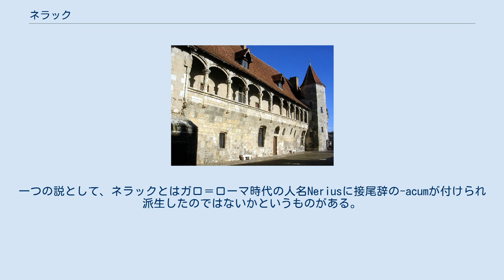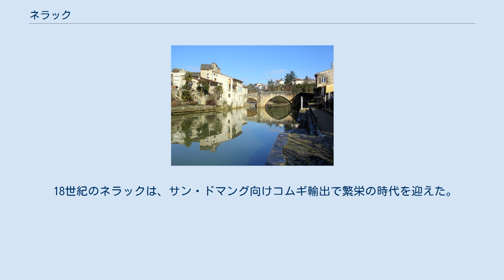ネラック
ロット＝エ＝ガロンヌ県のコミューン
ネラック （Nérac、ガスコーニュ語:Nerac）は、フランス、ヌーヴェル＝アキテーヌ地域圏、ロット＝エ＝ガロンヌ県のコミューン。
 コミューン内をベーズ川が横切り、コミューンの西側をジェリーズ川が境界となって流れる。
およそ10マイル北で、2つの河川はガロンヌ川と合流する。
 アルブレ家の宮廷が置かれたネラック城 ネラックの語源は定かでない。
一つの説として、ネラックとはガロ＝ローマ時代の人名Neriusに接尾辞の-acumが付けられ派生したのではないかというものがある。
 1832年、ガレンヌ地区でガロ＝ローマ時代のヴィッラ遺跡が発掘された。
 ネラックがまちとして繁栄の頂点に達したのは、アルブレ家が領主となった16世紀である。
ランド地方のラブリから11世紀に移ってきたアルブレ家は、1484年にジャン3世（フアン3世）がナバラ女王カタリナ1世と結婚してナバラ王となった。
2人の長男エンリケ2世は1527年にマルグリット・ダングレームと結婚した。
2人の間に生まれたジャンヌ・ダルブレはブルボン家のアントワーヌの妻となり、のちにユグノーに改宗している。
 1530年代から、領主ジャンヌ・ダルブレの影響を受けたネラック住民は新教徒となり、第一次ユグノー戦争に身を投じた。
 シャルル9世は1564年から1566年まで宮廷をつれてフランス国内を行幸した際、弟アンジュー公アンリ（アンリ3世）、アンリ・ド・ナヴァール（アンリ4世）、ブルボン枢機卿とともにネラックを訪れている。
 1572年、ユグノーのジャンヌ・ダルブレ、そしてカトリックのカトリーヌ・ド・メディシスは、アンリ・ド・ナヴァールとマルグリット・ド・ヴァロワを結婚させようと計画した。
結婚式直前にジャンヌは急死したため、血塗られた結婚式に出席することはなかった。
 ルイ13世時代にネラックは反乱を起こし、1621年にマイエンヌ公アンリに鎮圧され、その要塞は取り壊された。
 18世紀のネラックは、サン・ドマング向けコムギ輸出で繁栄の時代を迎えた。
 1920年代から、大きなイタリア人コミュニティーがネラックに移った。
 source=INSEE